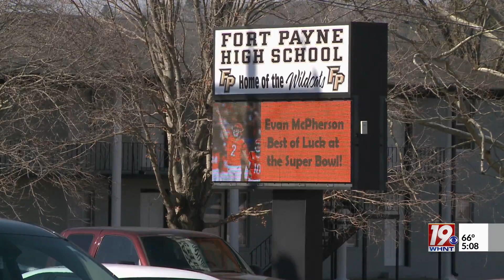Fort Payne Celebrates Evan McPherson Day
Fort Payne City Schools encouraged students and staff at all levels to wear Bengals colors in support of the rookie kicker and Fort Payne native.